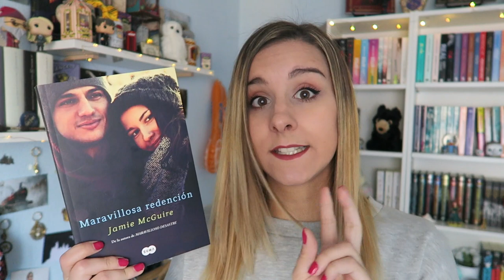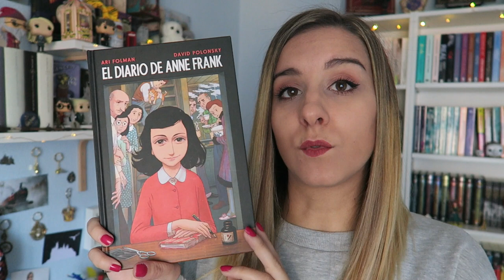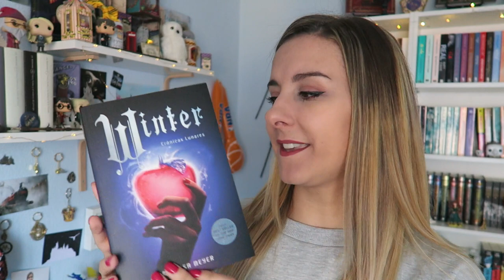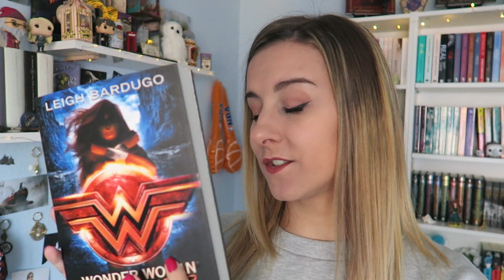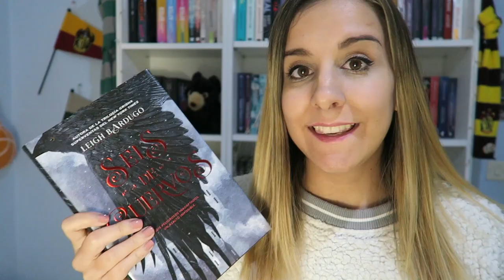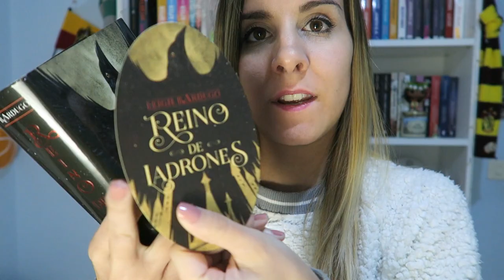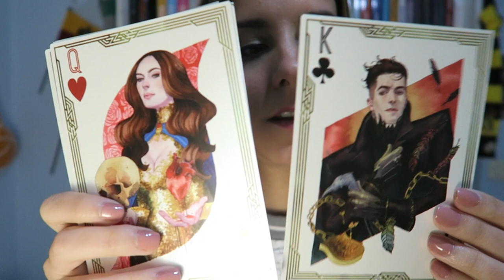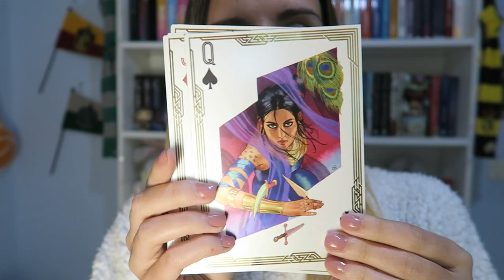BOOK HAUL OCTUBRE Y NOVIEMBRE '17 + UNBOXING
¡Holaa! hoy os traigo el book haul de Octubre y Noviembre. Os quise añadir el unboxing del libro de Reino de Ladrones de Leigh Bardugo, así que espero que os guste mucho. ¡Un besito gigante!